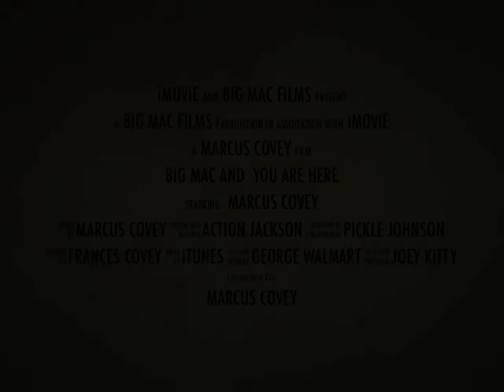You Are Here Trailer